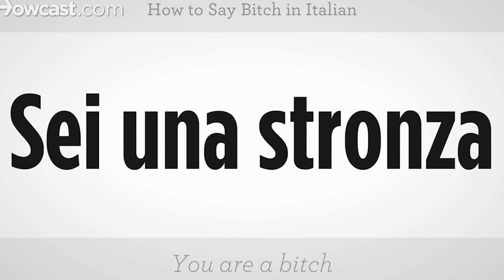When Paper Mario The Origami King Is Bad Feat. Dummy thicc Daisy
Short dumb video about my thoughts on paper mario origami king.